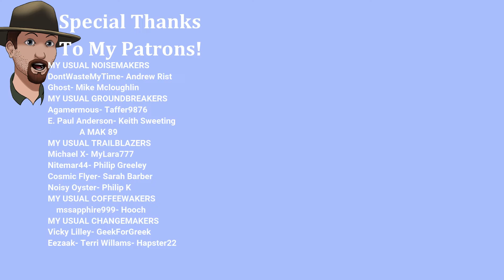RARE Whiskey!- Hobo Tough Life Hardcore Plus Ep. #22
Welcome to Praslav, a cold Central European city that grows even colder with the coming winter. Praslav is recovering from the political turmoil that followed the end of the Cold War and the fall of the Communist regime, which held the country in its iron grip for decades.
While most people eagerly awaited the coming of democracy and capitalism, some were unable to adapt to the new socio-economic climate. Soon they found themselves on the streets with nowhere to go.
You are one of those people.
Keep an eye on your needs and other variables, which interact in realistic ways - staying warm, dry, and well-fed are not your only concerns. Poor hygiene and dirty clothes make you smellier, low temperature increases the risk of falling ill, and whatever piece of food comes in must also come out at some point.
How far are you willing to go to survive? Steal, burgle, and consort with criminals of all sorts. If necessary, take what you need by force. However, you are not an action hero. Consider your actions carefully, for the consequences are often severe, and benefits rarely outweigh the risks. Most importantly, keep your wits about you. Even if you are not willing to hurt people for personal gain, others are.
Unlike other survival games, Hobo: Tough Life leans heavily on its story content. Experience dozens of storylines inspired by real-life events and people. Solve quests, meet unique NPCs, gain their trust, make allies and enemies, join various factions, and find your place in the streets of Praslav.
Maybe there is no warm apartment waiting for you at the end of the day, but you do not have to keep sleeping on park benches either. Find a suitable place and get to work. Construct walls and roofs to shield you from the elements. Gather discarded furniture and curios to furnish your hideout and make it truly your own.
Is surviving on your own too difficult? Get the gang together. The game supports online co-op multiplayer for up to 4 players. Play alone, together with your friends, or even with total strangers. Team up, collect resources, build a shanty town, survive the winter.